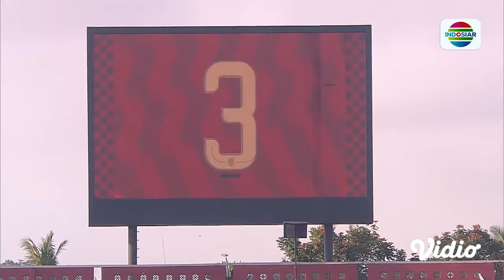HIGHLIGHTS : Bali United FC vs PS BARITO PUTERA